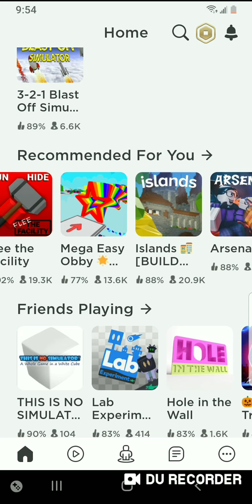mega easy obby roblox.